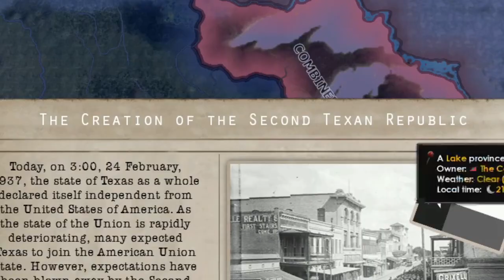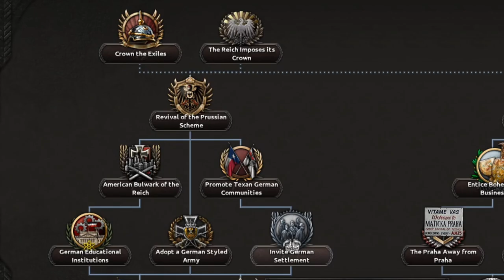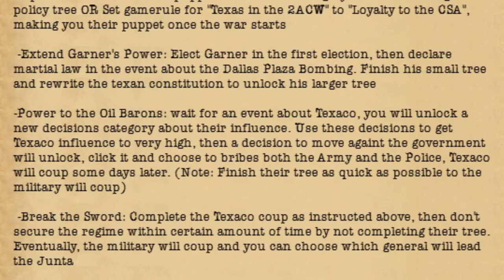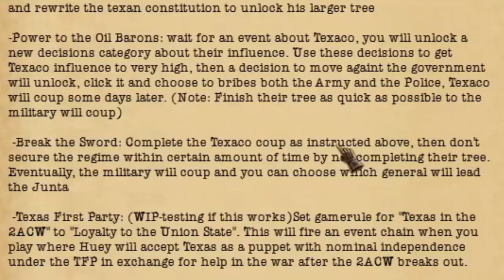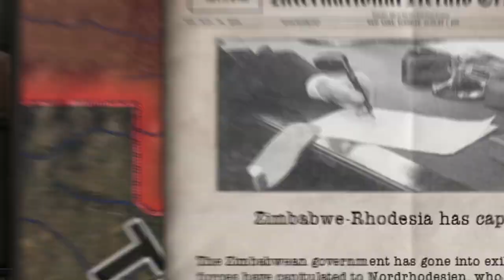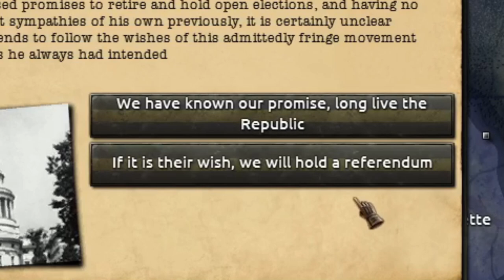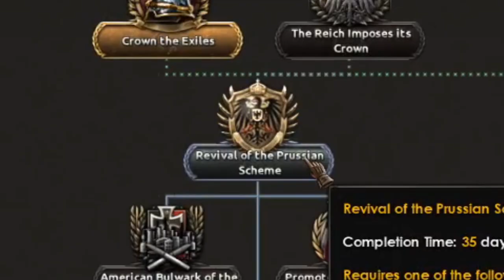What If The Germans Took Over America? - Hoi4 Kaiserredux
It still amazes me how there is so much stuff to do in just one mod. Especially as America where each faction has 10+ other scenarios to rule over the nation.

Get ready to watch me on the 26th November for the 12 hours of pain stream.